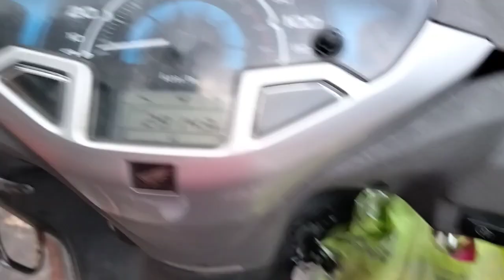Ang ginanwi jeraobw wngkarnw hala||😱Ja burja bazarsw klmdwngmwn ang||Delete klm|| bodo vlogger